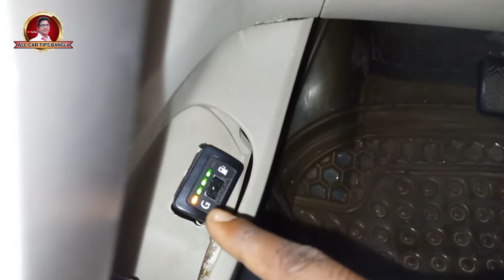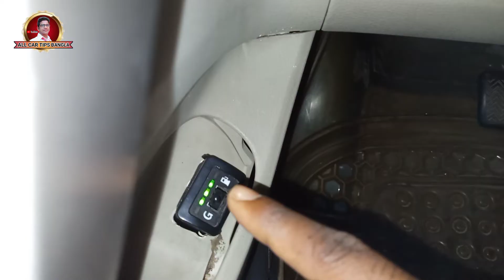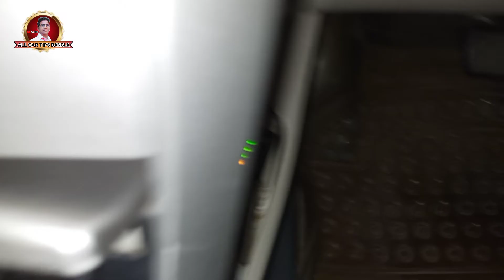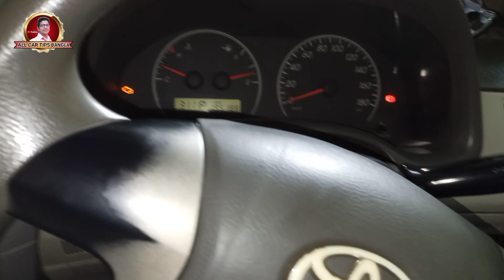তেল থেকে গ্যাসে গ্যাস থেকে তেলে কিভাবে নিবেন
👉বন্ধুরা আমি, সেলিম রানা৷
সবাইকে আমার ড্রাইভিং চ্যানেলে সাগতম৷
এই চ্যানেলটি আমার বানানোর উদ্দেশ্য হল,
 সবাইকে ট্রাফিক রুলসের ব্যাপারে সচেতন করা৷
গাড়ি তো যে কেও চালাতে পারে৷ এটা একটা যন্ত্র, কিছুক্ষন দেখলেই চালানো শেখা যায়৷ কিন্তু সেই প্রকৃত ড্রাইভার, যে ট্রাফিক আইন জানে এবং তা মেনে গাড়ি চালাতে পারে৷ কারন যখনই আপনি ট্রাফিক আইন জেনে গাড়ি চালাবেন, তখনই আপনি একজন ড্রাইভার হিসেবে নিজেকে ft বলতে পারবেন৷ আমাদের দেশের বেশিরভাগ নতুন ড্রাইভাররা দালাল ধরে লাইসেন্স নেয়৷ কাজেই তারা ট্রাফিক আইন কিছুই জানে না৷ শুধু যন্ত্রটাই চালাতে পারে৷ এই চ্যানেলটি তাদের জন্যেও অনেক উপকারে আসবে৷ একটি এক্সিডেন্টও যদি আমি আমার এই চ্যনেলের মাধ্যমে বাচাতে পারি৷ তবেই আমার স্বার্থকতা৷ চ্যানেল সাবস্ক্রাইব 🔔করে সাপোর্ট করুন৷
সবার জন্য শুভকামনা রইলো৷👍

➡️বন্ধুরা এই ভিডিওতে কথা এবং কাজে ভুল হয়ে থাকলে ক্ষমার দৃষ্টিতে দেখবেন ⬅️

 ➡️আমাদের ভিডিও গুলো দেখে আসুন নিচে লিংক দেয়া আছে⏭️⏭️⏭️⏭️⬇️⏮️⏮️⏮️